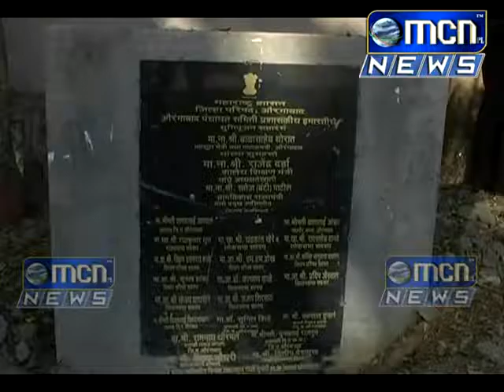MCN News 07